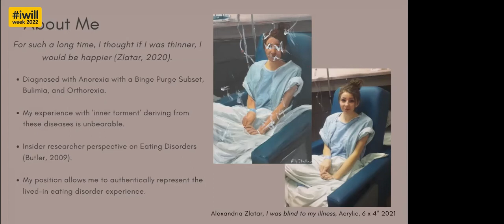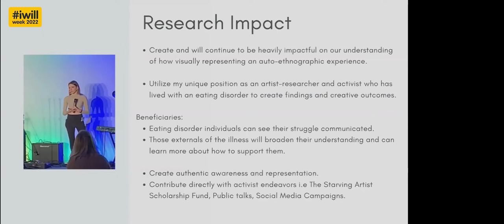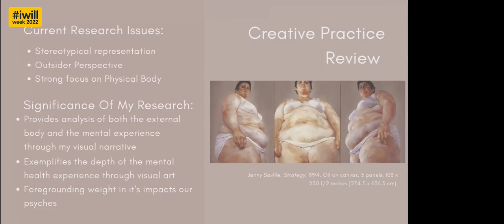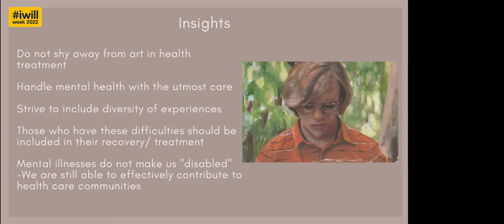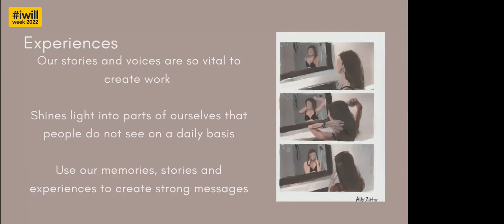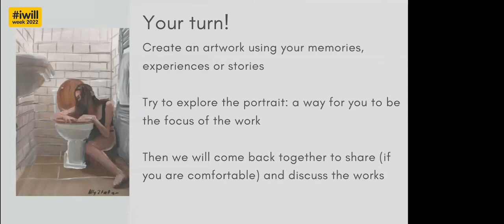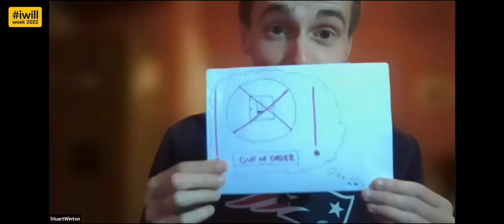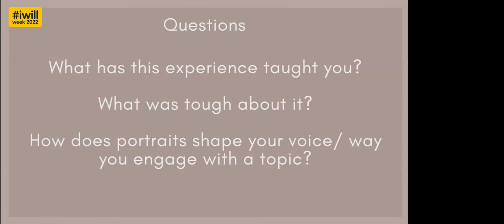The Starving Artist: Change making through art activism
Viewers will be given the time to explore their own stories and draw on a memory or personal experience that they could advocate for. We invite you to use own supplies to this event including paper, markers and other drawing materials.

This event is part of iwillWeek2022 - pulling together for youth social action.